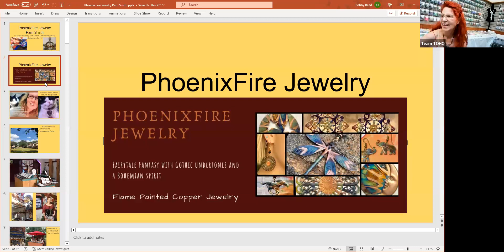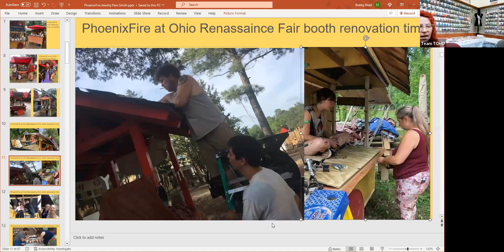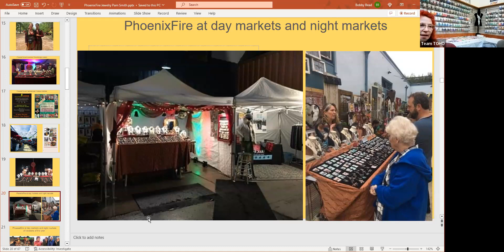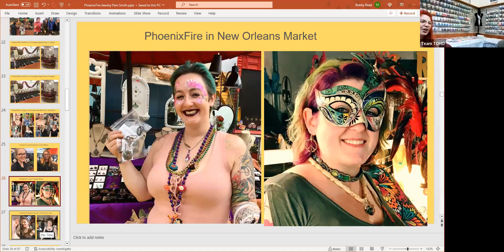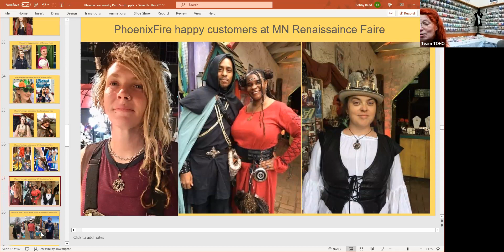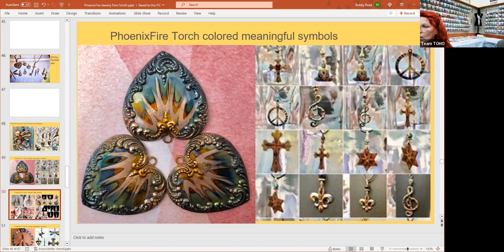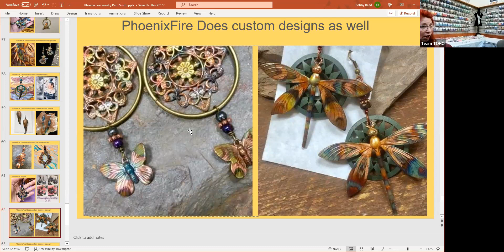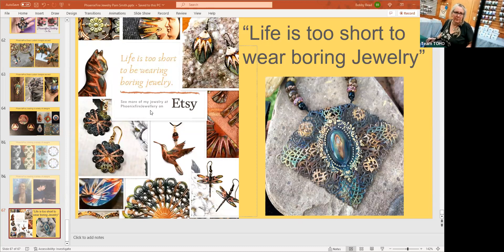Monthly Meeting 7 10 23 Pamela Smith Copper Jewelry Joyfully Flame Painted in MN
Hear how Pamela Smith creates her Flame Painted Copper Jewelry & follow her artistic journey